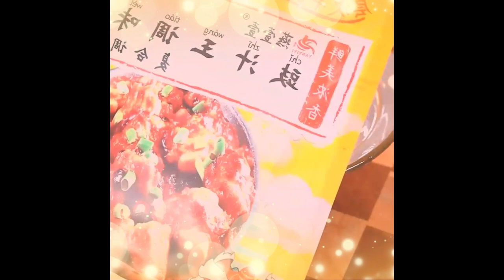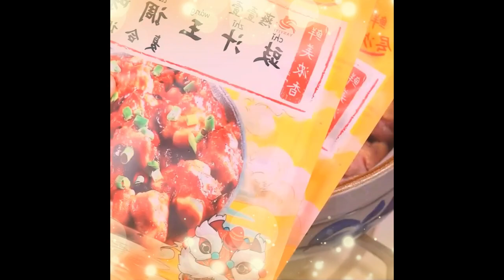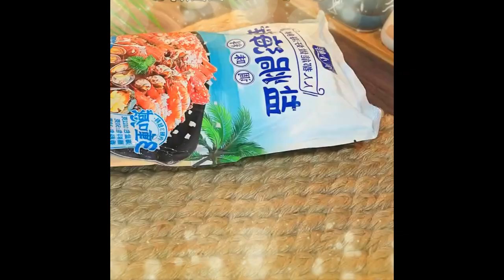A farm has been making its signature dish for 30 years, bamboo salt chicken Fodos 2